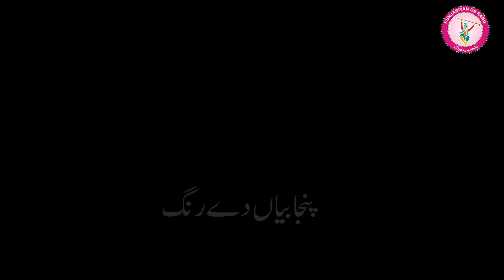🔴[Live] Kabaddi Match-23 Chak Club VS 75 Chak Club As Kabaddi365.com LiveKabaddi &Team Punjabi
ABOUT match:
Nalka kohala, Faisalabad Kabaddi Tournament, Final kabaddi match.
waseem kambo, Bilal commando, lala abaidullah, shani butt, rana ali shan, lala saifullah, lala jabir, matloob ali matlooba, shana sial, chota mana, malik binyamin.
agar match achha lagay tu apni rai ka izhar comment me karen.

About channel:
We have created Punjabiyanderang channel to promote Punjab culture and sports all over the world. Punjab is itself well known for its colorful tradition and simplicity of people. Our motive is to entertain everyone and spread punjabi games, sports and culture (like kabaddi, kushti, dangal, melay, rasa kashi, neza bazi, wresling, dog fight, bail gari race, pigeon, open kabaddi, tamachay dar kabaddi and all punjabi events). We need your suppot to promote punjabi sports and culture.
Thanks

Pyaray dosto "PunjabiyanDeRang" channel me sab ko khush amdeed. Ye channel Punjab ki sports aur culture ko promote karnay k liue banaya gaya hai. Ta k aap tamam Punjabi events daikh kar isay enjoy kareN. Aur Punjabi games ko tamam dunya tak puhnchany mein humara sath daiN. Hum ye tamam matches k liye khob mehnat se videos banatay haiN ta k har koi punjabi sports aur events ko ghar baithay enjoy kar sakay.

Up Coming videos will be related to these topics : kabaddi match
BigestRPOKabaddiCupFinalInFaisalabad2019HeeraButtVsAli ShanChallngeMatch
kabadimatch 2019
lala vs waqas butt - 🔴[live]lala jaber kamboh vs waqas butt cup as kabaddi365.
55 burj final match 2019 | waqas butt vs lala jabar | 55 burj vs abdur rehman kabaddi club. final kabaddi match heera butt vs lala ubaid ul allah 247 miani faisalabad 4k hd.

🔴[LIVE] Heera Butt Top Raids - RPO Kabaddi Cup Final Match 2019 | Heera butt vs Rana Ali Shan

🔴[LIVE] Jashn e Baharan - Pak army vs wapda - pak army vs wapda musharraf day japhy 2019